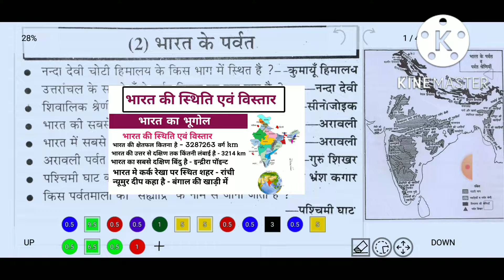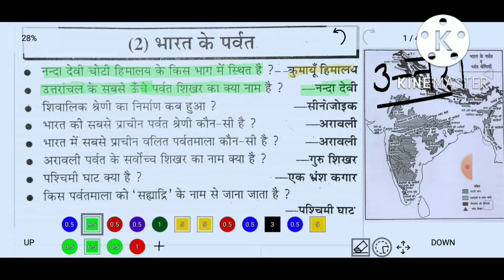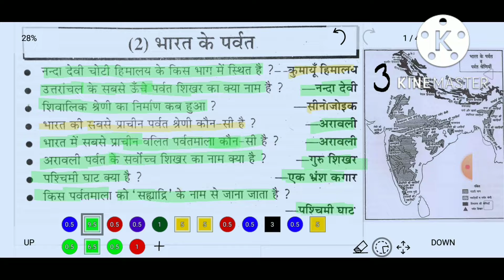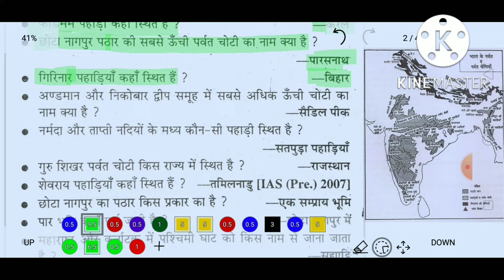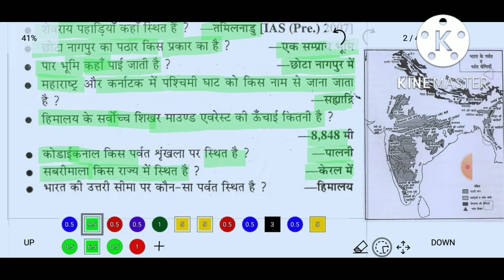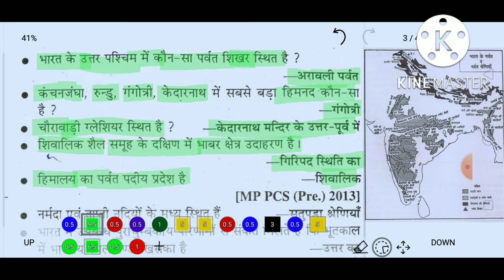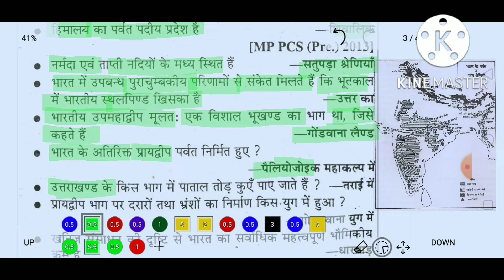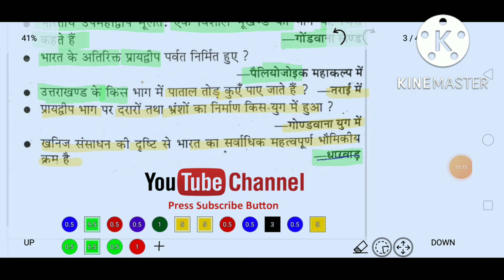भारत का प्रमुख पर्वत। Indian Geography। SSC CGL। UPSSSC PET। POLICE